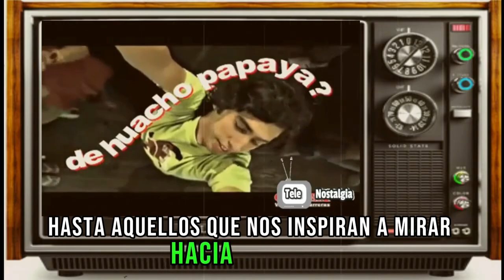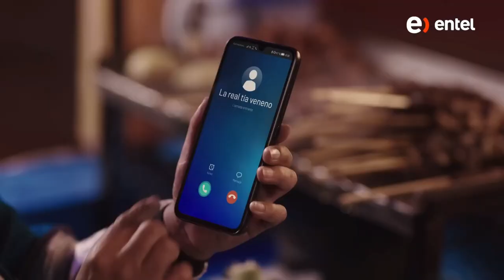Publicidad Peruana: Los 5 Mejores Comerciales peruanos ¡Que cambiaron todo!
Bienvenidos a nuestro video en esta oportunidad tendremos 5 comerciales, que generaron controversia en los peruanos televidentes, que presenciaron estos comerciales muchas veces con gracia y emotividad, a la ves siendo muy criticadas por el mensaje que daban.

Créditos:

BARRIENTOS PIZARRO ASAEL SEBASTIAN
GONZALEZ MURRIETA ANTONELLA FRANCHESCA
LOAYZA BENDEZU NAIDELYNE PATRICIA
MUNGUIA ESPINOZA JENIFER KEIRA